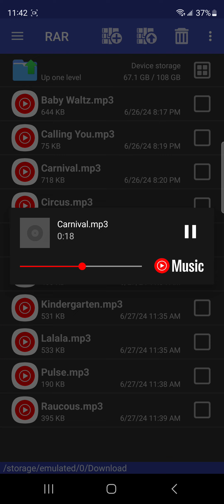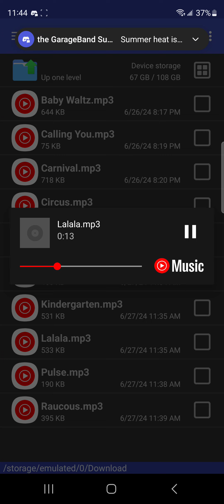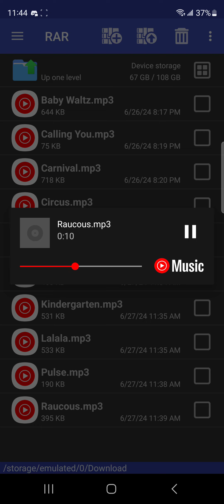Samsung Galaxy S20-S24 Fun Ringtones